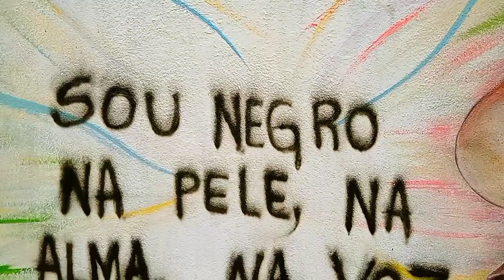Homenagem ao dia da consciência negra